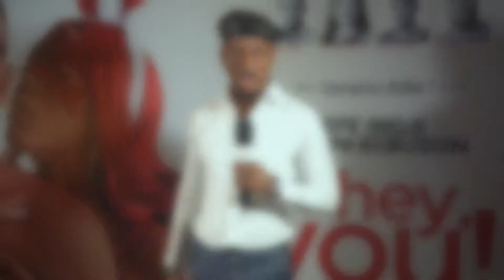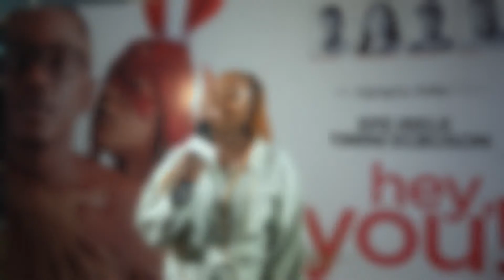AHA Red Carpet Moments at the Hey You! Movie Premier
Watch the AHA Red Carpet Moments with Falaye Oluwatobi at the Hey You movie premiere held on 29th July, 2022 at iMax Cinema, Lekki, Lagos.

catch the magic moments with actors, producers, celebrities, and fans who came out in style to support and enjoy some "Hey You" thrills and vibes.